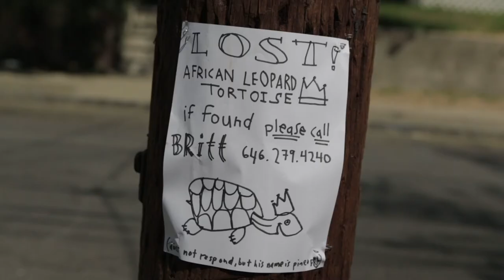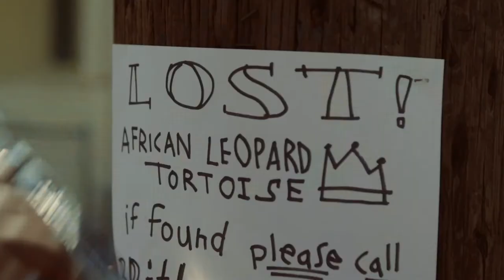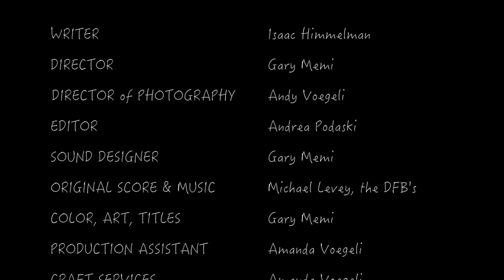Tortoise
The Barrow Group 48 Hour Film Fest (2015) Audience Award Winner - TORTOISE.

Directed by Gary Memi
Written by Isaac Himmelman
Director of Photograph: Andy Voegeli
Editor: Andrea Podaski
Featuring: Deon Ben Frank and Brett Gray